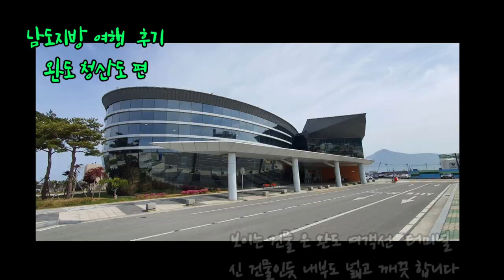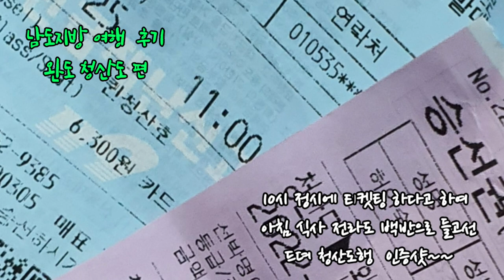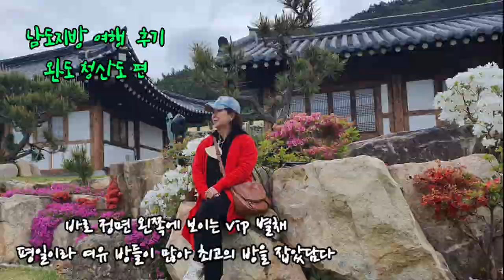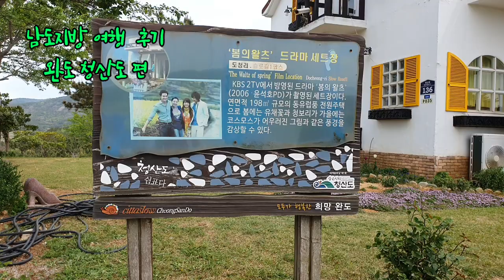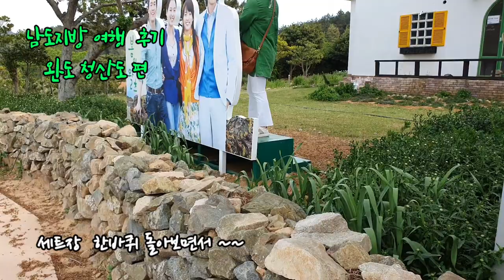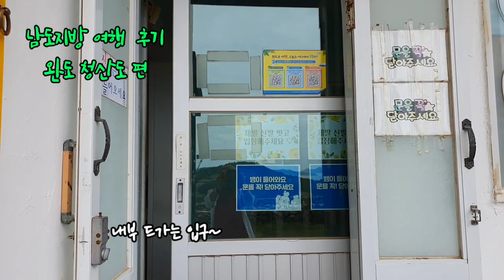남도 지방2박3일 힐링여행 /출발 차안 수다 /완도 청산도편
간이 맞는 사람과의 여행은 즐겁다
2박 3일간 남도 지방 여행
우리 두 사람 자유 여행을 선호하여  배편만  확인 시간 계획 짜고선
현지에서 다음 이동 장소 협의 하는 여유를 가진 여행이였다

보리밭 연주 청 보리를 검색하다가 청산도를 알게 되엇지만~
서편제 촬영지로  판소리 꾼의 혼 이 담긴 유명한 소릿길을 꼭 가보고 싶었다

뱅기.열차는 자가 운전은 오키~
그러나 워낙 멀미가 심해 평생 섬 여행을  하지 못할줄 알았는데~~
완도-청산도까지 배로 50분 소요 되는
여객선으로는 퀸 청산호가 가장 큰 배

여행길 동반자가 좋아 그런지
우리 둘 다 신기할 정도로 멀미 없이
잘 다녀온 청산도 와 앞으로 소개할 몇 도시들
 좋은 추억을 많이
담은 값진 여행이 되었다~~ㅎ
감사합니다